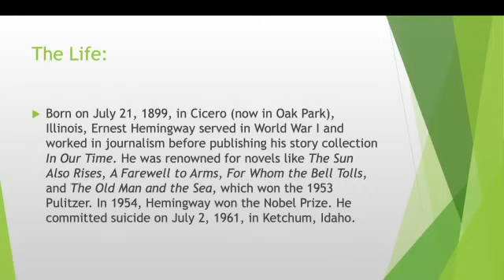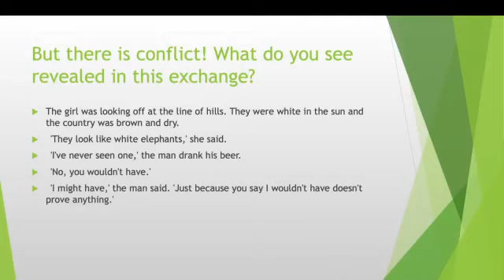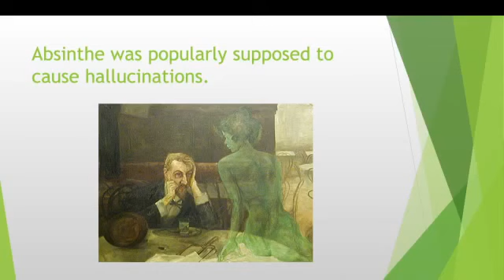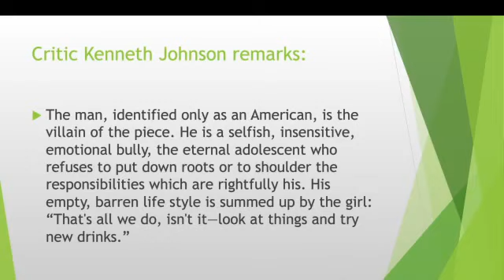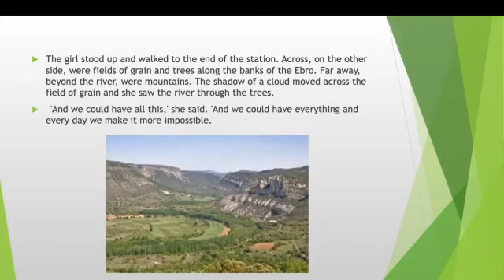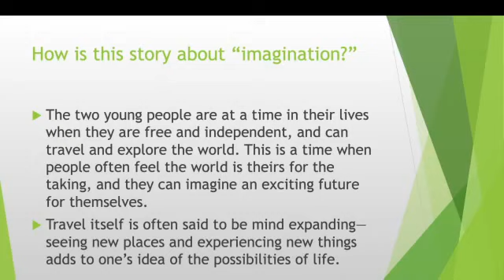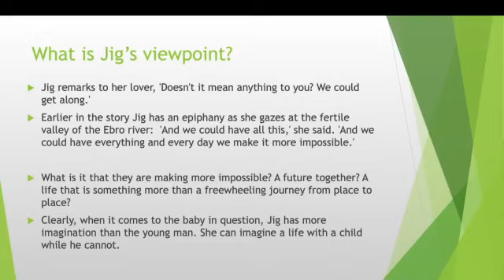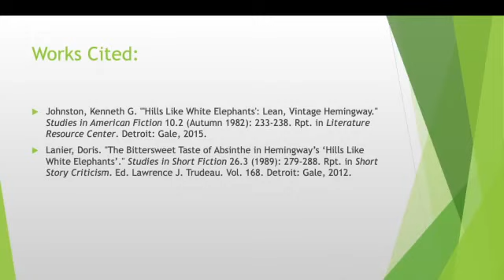Hills Like White Elephants by Ernest Hemingway Explained: Short Story Summary, Theme and Analysis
In today's lesson, we look closer at Ernest Hemingway's Hills like White Elephants" as we explore character and plot that will affect the underlying theme.

How do you read a novel or non-fiction work more critically?  How can you engage more with the stories you read? Can you articulate your ideas on literature in a book review? Whether you like reading fiction or fact, we can learn a lot from literature by being introduced to some of the great classics read in English classes. I hope this video series helps you learn how to read deeper, whether for academic development or just for fun.